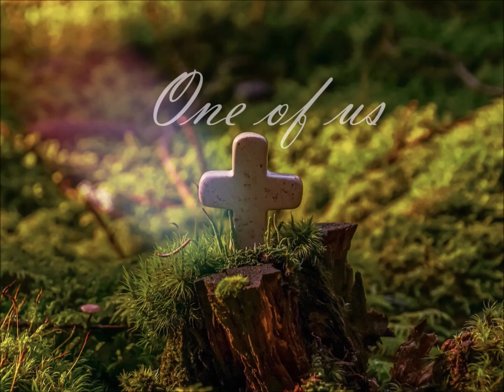One of us - Joan Osborne (Cover)